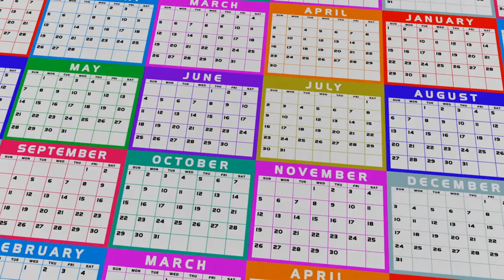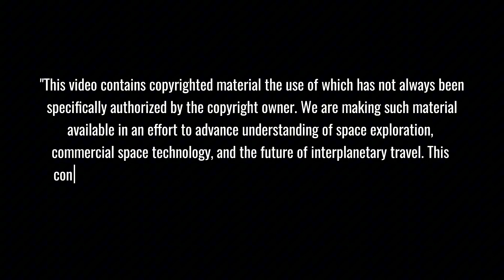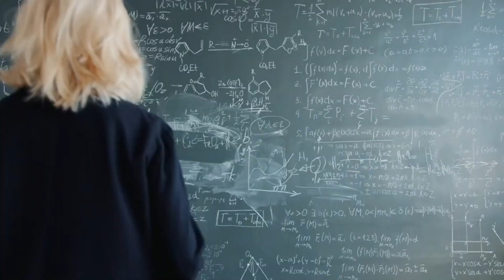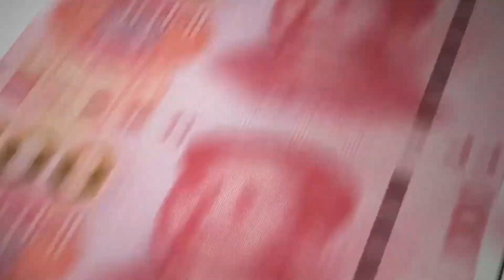FAA Reveals Flight 7 'EXPLOSION' Truth... Ship 34 Changes Everything!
🚀 BREAKING: FAA reveals critical findings about Starship Flight 7's explosion while SpaceX races to prepare Ship 34 for its next mission! Exclusive insights into the debris confirmation in Turks & Caicos, plus an inside look at the revolutionary new launch pad that could change everything. From groundbreaking Raptor engine upgrades to the intense space race with China, this is the full story you won't see anywhere else!
⏱️ Key topics with timestamps:
00:00 - BREAKING: FAA's Shocking Findings on Starship Explosion + Ship 34's Game-Changing Updates
01:07 - REVEALED: The Truth About SpaceX's February 24th Launch Window Mystery
01:42 - CONFIRMED: FAA's Official Report on Flight 7 Debris Impact in Turks & Caicos
02:50 - INNOVATION: Inside SpaceX's Revolutionary New Starship Production Process
04:32 - EXCLUSIVE: First Look at SpaceX's Most Advanced Launch Pad Ever Built
06:10 - BREAKTHROUGH: Block 2 Starship's Double Vacuum Raptor Engine Configuration Unveiled
10:10 - INVESTIGATION: The High-Stakes Space Race Between China and US Aerospace
12:36 - DANGER ZONE: Critical Safety Incidents in China's Space Program Exposed
14:21 - ANALYSIS: SpaceX vs China - Contrasting Approaches to Space Safety Standards